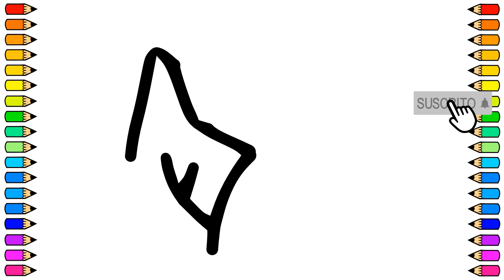Cómo dibujar una LECHUGA / Dibujo de LECHUGA paso a paso / Dibujos para niños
Hoy vamos a dibujar una LECHUGA fácil y paso a paso